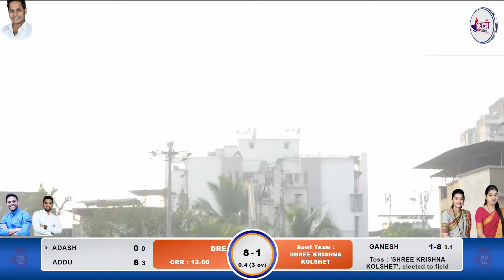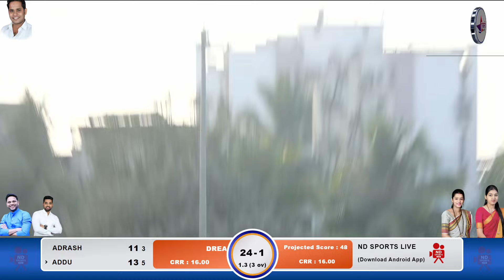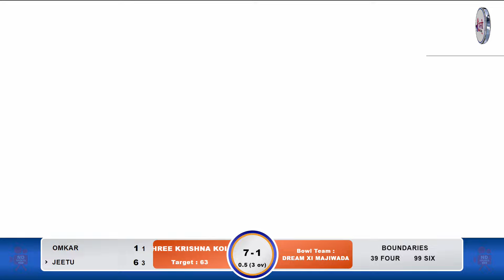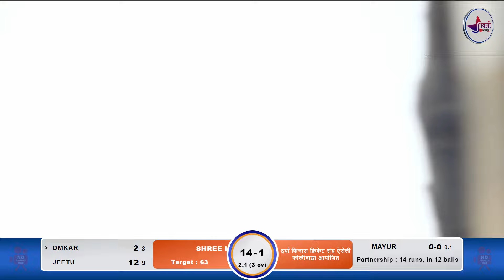DREAM XI MAJIWADA VS SHREE KRISHNA KOLSHET || दर्या किनारा क्रिकेट संघ ऐरोली कोळीवाडा आयोजित